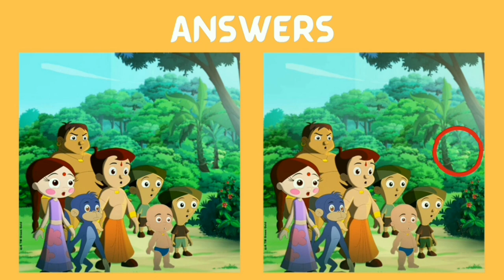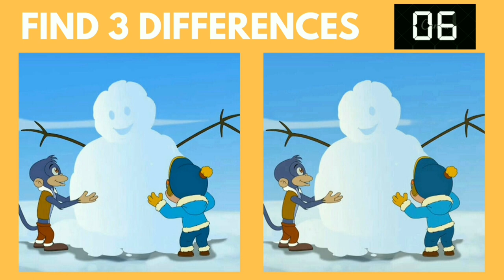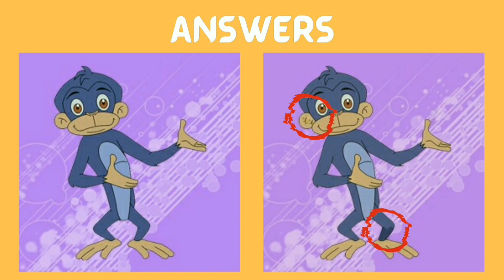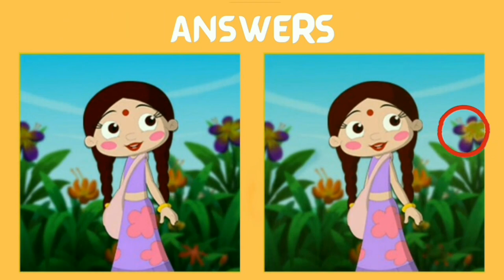Find the Differences Puzzle Refreshing concentration time! | Spot the Difference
Intro            0:00
Puzzle 1     0:08
Puzzle 2     0:32
Puzzle 3     0:56
Puzzle 4     1:21
Puzzle 5     1:46

Find the difference of the following
Paheliyan
photo hunt
differences between 2 pictures
only genius
picture puzzle
difference game
find the difference game
3 differences
Find 3 differences game
find difference
Find the 3 difference
info teaser
Find 3 difference
find differences
Puzzle game
Puzzle solve
Puzzles
Quiz
find 5 differences game
hindi paheliyan
find the difference emoji
findthedifference hard
the difference
memory game
mind games
find the difference
quiz
guess the difference
apollo robbins
brain exercises
brain games
the difference
guessing games
mind games
photo hunt
only genius
picture puzzle
difference game
5 differences
find difference
find the 5 difference
info teaser
find 5 difference
find differences
find 3 differences, SpotTheDifference
FindTheDifference
Brain teaser
differences in pictures
quiz
Brain training
challenge
fun
family